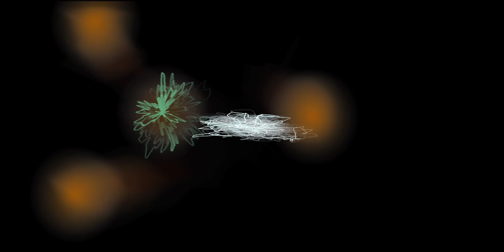Thomas Bergersen- New Life Visualizer